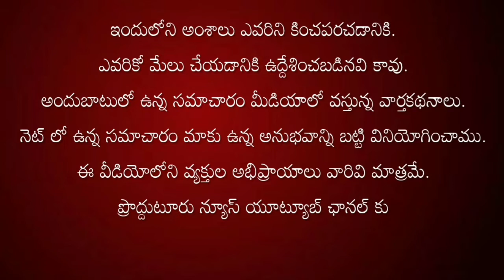వరుణ్ సందేశ్ హీరోగా ప్రొడక్షన్ నెంబర్1 చిత్రం షూటింగ్ ప్రారంభం